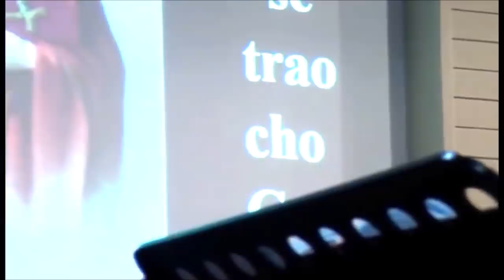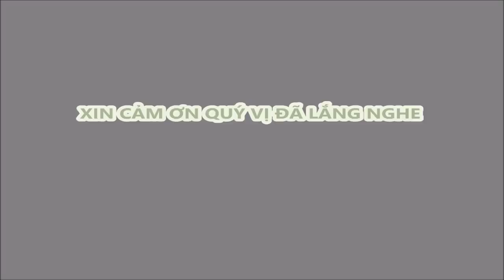PHÊRÔ & PHAOLÔ - -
Ta Có Ngàn Ngàn Phương Lạc Bước, Ngài Có Vạn Vạn Hướng Đưa Về hợp các bài giảng của Lm. Michael Phạm Quang Hồng